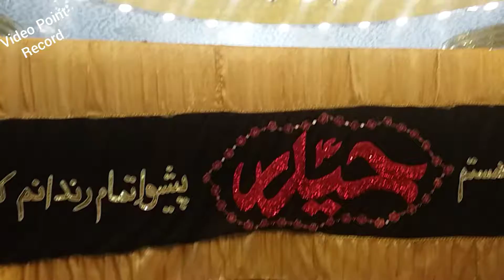Mola Qadam ( Hyderabad)